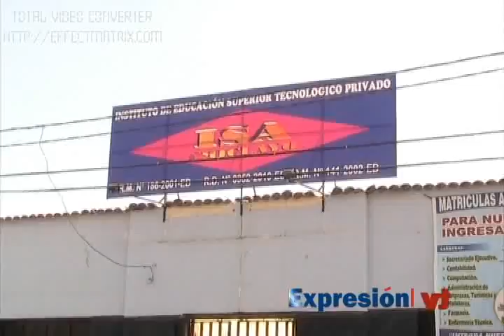TRABAJADOR MUNICIPAL ES SORPRENDIDO EJERCIENDO DOCENCIA FINAL